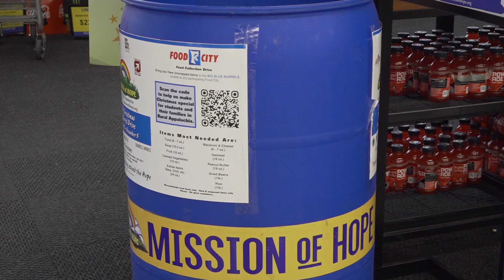Mission of Hope Blue Barrel Drive begins Friday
The drive runs until Dec. 10.